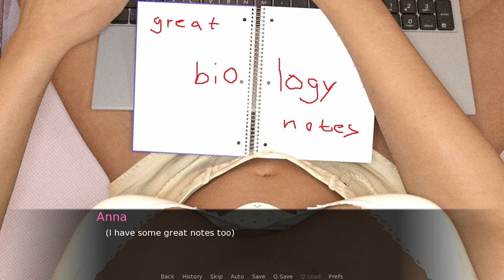Basketball Player Needs Help A Helping Hand 0.1.1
A Helping Hand 0.1.1

0.1.1

Creator: frank.

00:00 A Helping Hand
00:15 Basketball Player